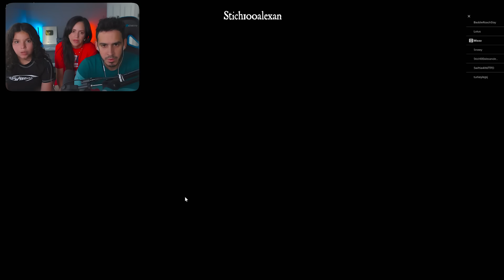LLEGA HALLOWEEN a DRESS TO IMPRESS EN ROBLOX 😱 QUE MIEDO (Lana Quest) ♥ Sandra Cires Play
Like s quieres el Chapter 2 👻

Video Juegos, sandra cires juega, sandra cires play, videos divertidos, videos para reir, dress to impress halloween, actualizacion halloween dress to impress chapter 1, sandra cires play dress to impress, sandra cires jugando con harold y mia dress to impress, lana quest